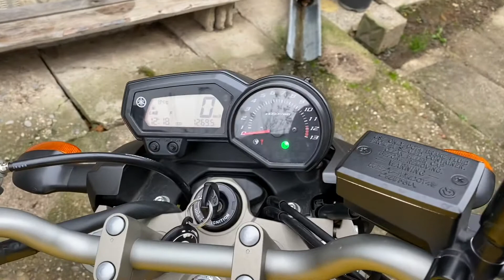Yamaha XJ6 NEW EXHAUST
The first mod for the Yamaha XJ6 2009! Custom exhaust, watch the whole video there is a special treat at the end!🔥